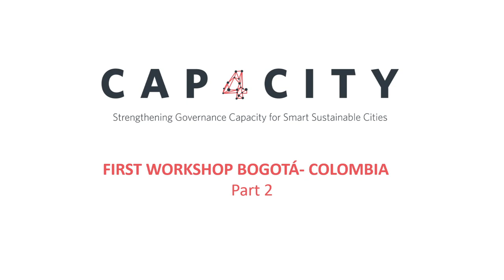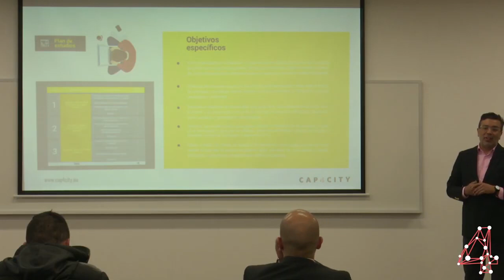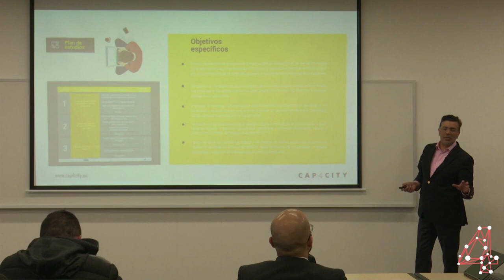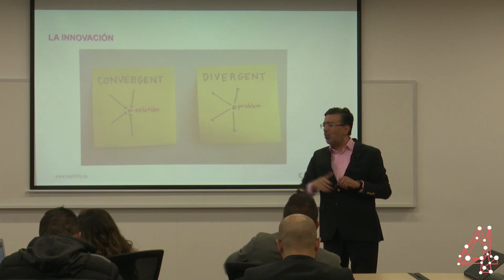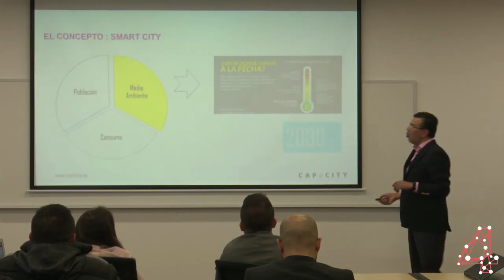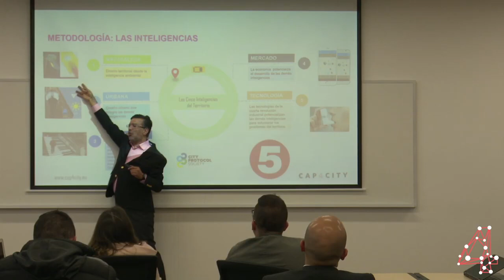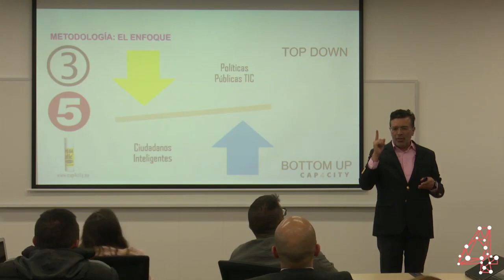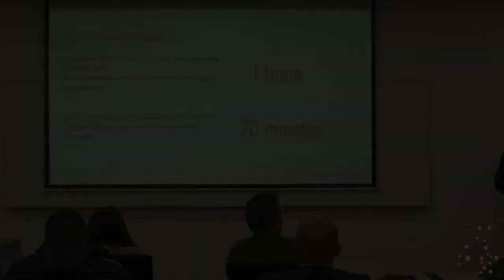Workshop 1, Second part I CAP4CITY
Learn about postgraduate initiatives in smart cities and their status in Colombia and Latin America - Case: Specialization in New Technologies, innovation and city management, Externado de Colombia University .